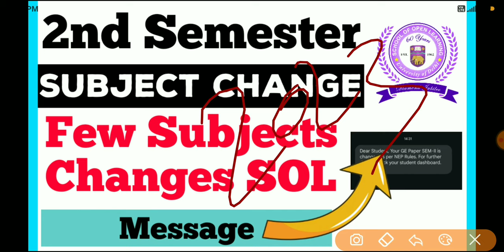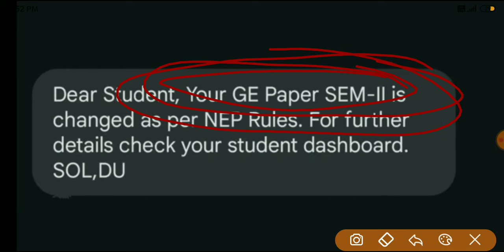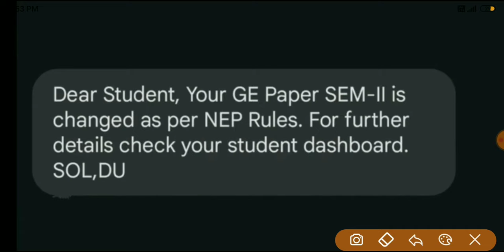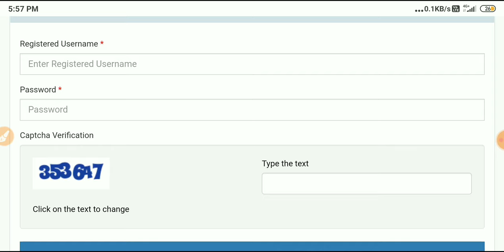SOL 2nd Semester Subjects Changed || SOL Sms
2nd Semester Subject Changes - Sent msg sol

_____________Instagram_____________________

👉___________Telegram Group___________